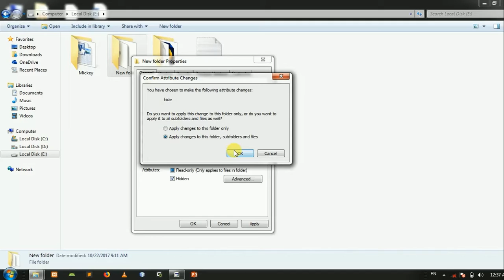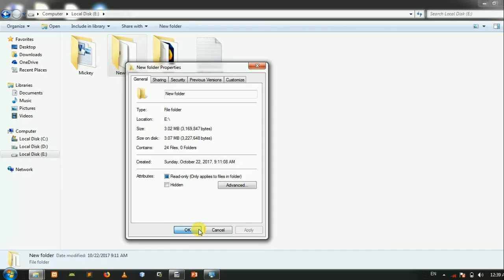How to hide and show a folder in windows 7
by- Mickey